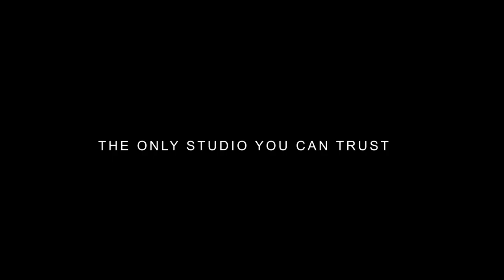how blessed studio began